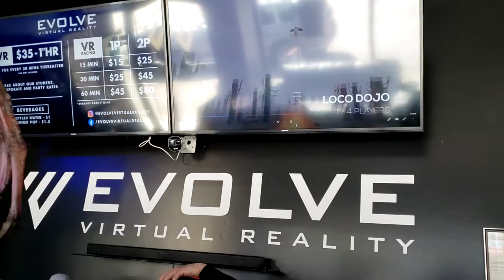200902 Evolve game arcade 01